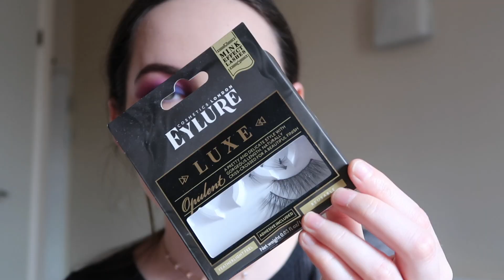SUNSET MAKEUP⎢Aurore S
Hello tout le monde ! Nouvelle vidéo makeup cette fois-ci très coloré, inspiré par le coucher de soleil. 🥰

▹Produits utilisés
Yeux:
Palette James Charles x Morphe
Mascara Maybelline - Lift Volum Express
Eylure Luxe Lashes - Opulent

Teint:
Base MUFE Step 1 - Matifiante
Fond de teint Maybelline Super Stay - 05 Light beige
Anti-cernes L'Oréal True Match - 2.N + 1.N
Poudre Libre Laura Mercier Translucent
Poudre Maybelline Fit Me - 105 Natural Ivory
ABH DipBrown Pomade - Dark brown
Kat Von D Contour Palette
Blush Nars - True Story
BH Cosmetics - Carli Bybel Deluxe Edition
Crayon à lèvres Essence - 07 Lost in love
Super Stay Matte Ink- 60